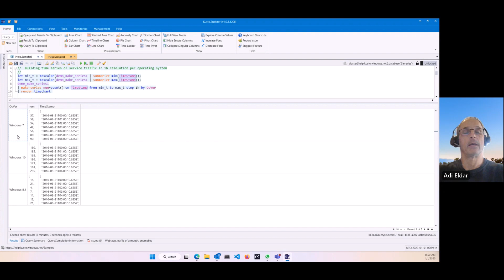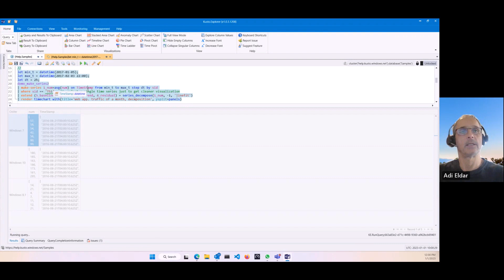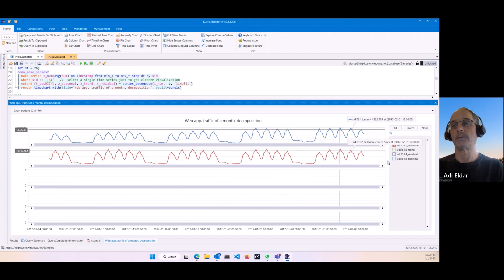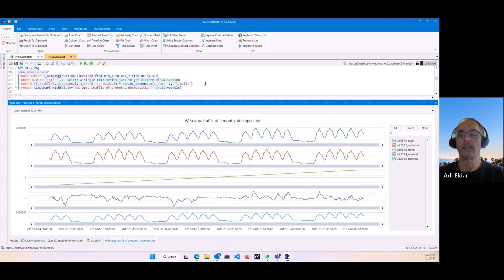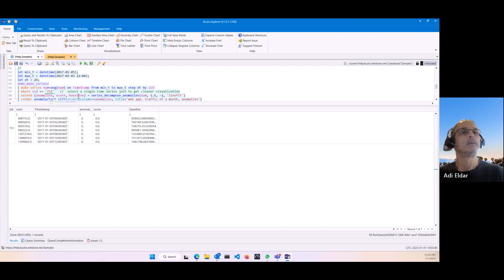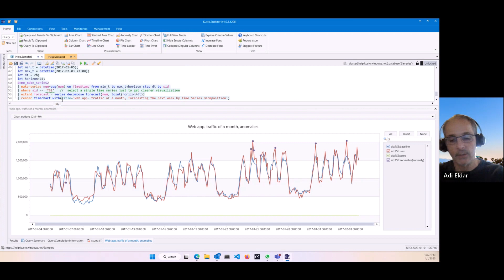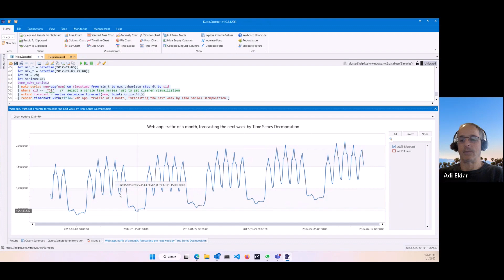Anomaly Detection and Forecasting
Welcome to the 16th episode of the Azure Data Explorer 101 series! Each episode we will deep dive into a specific topic that will help you gain an understanding of different capabilities within Azure Data Explorer, also known as ADX or Kusto. In this video, we are joined by Adi Eldar, a Principal Data Scientist on the Azure Data Explorer team. Today’s video is about anomaly detection and forecasting in Azure Data Explorer.